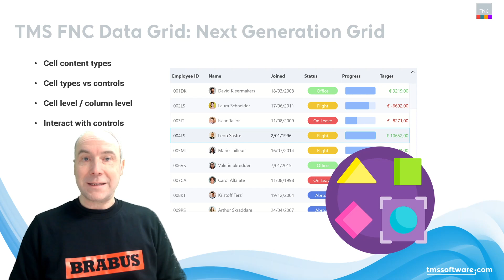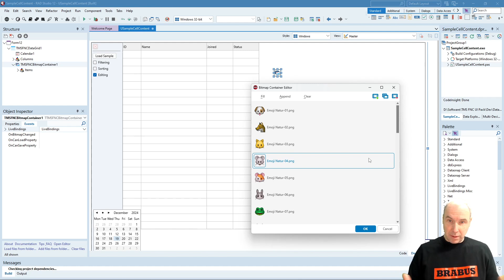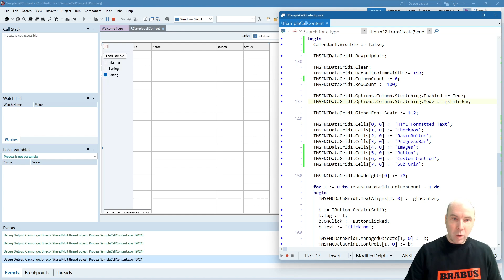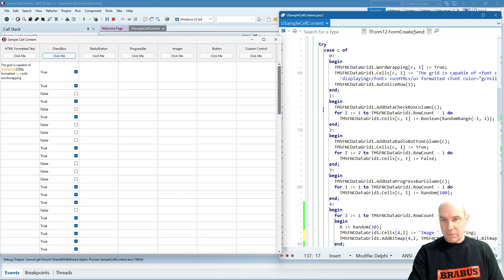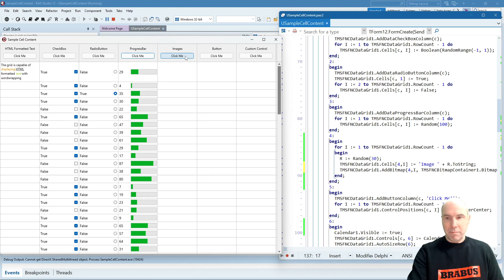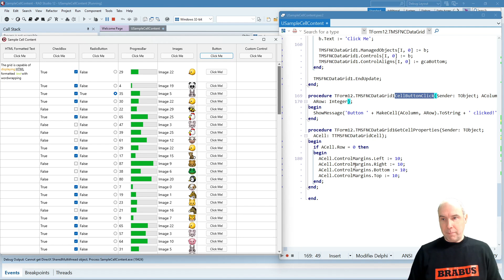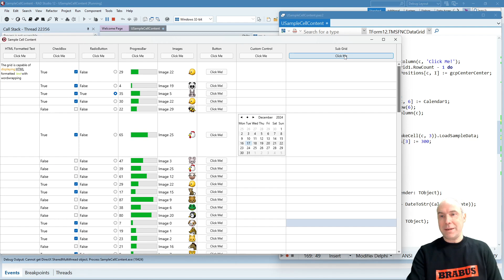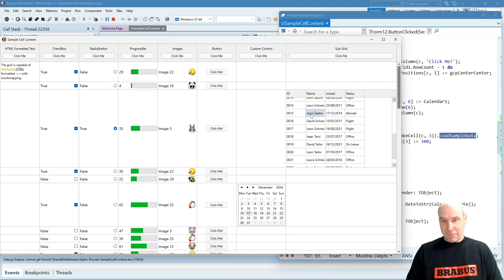Next Generation Data Grid - Part 6: Cell content types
In part 6 of this series, we explore various cell content types in the FNC Data Grid, showcasing how to add buttons, checkboxes, radio buttons, progress bars, images, and custom controls like a calendar. We demonstrate how to insert these controls at both cell and column levels and how to interact with them. Learn how to manage cell data, use bitmap containers, and even add subgrids to your FNC Data Grid.

ABOUT:
TMS software, established in 1995, is a software development company specialized in:
VCL, FMX, FNC, .NET, WEB component development